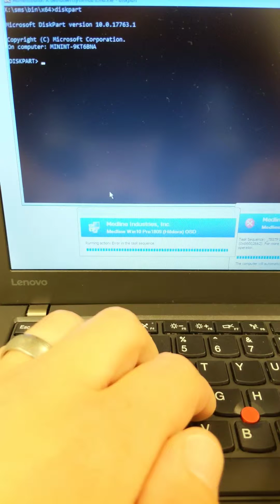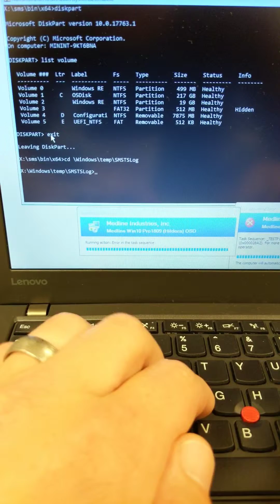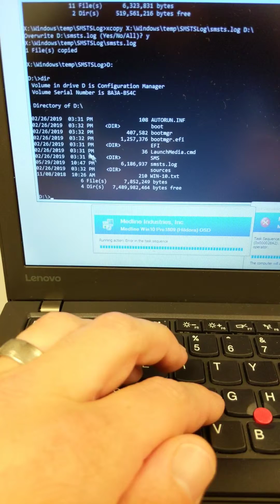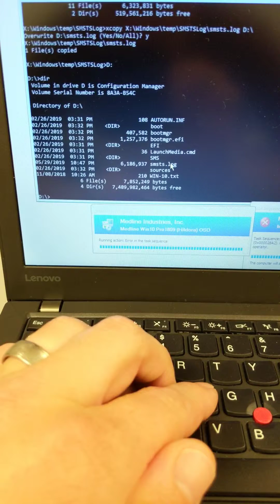How to copy the smsts.log file to a USB drive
When you encounter an error during an OSD task sequence, it is helpful to be able to copy the smsts.log file to a USB so you can share it with the SCCM OSD admins for review.